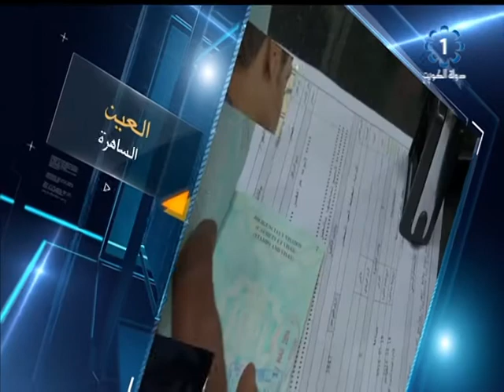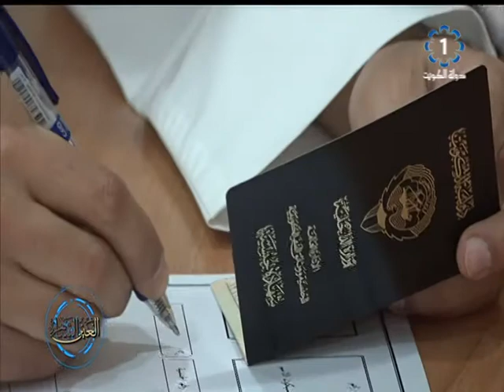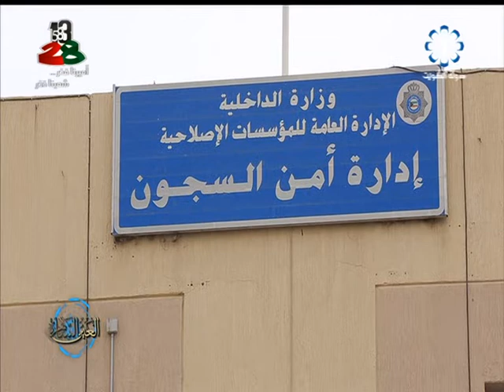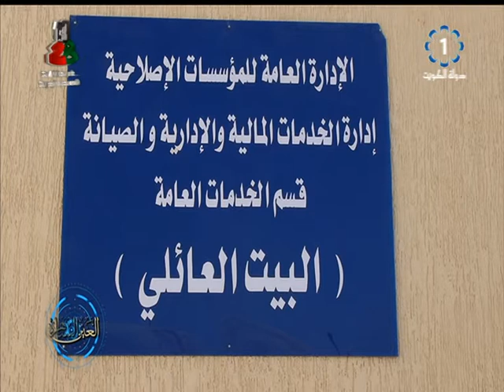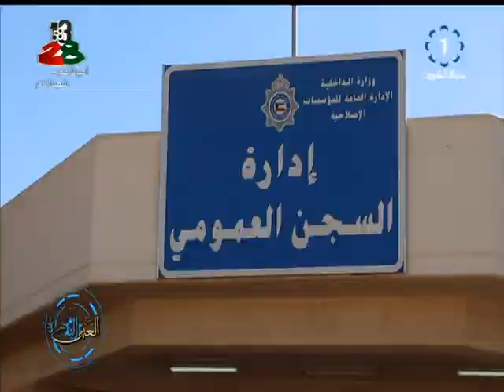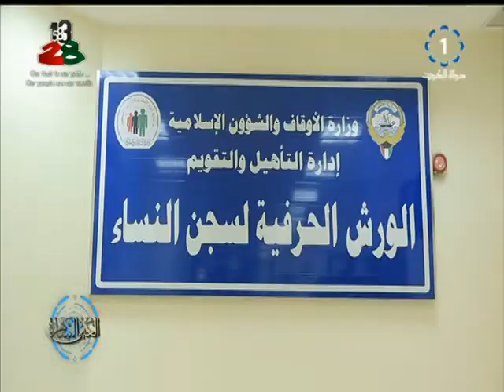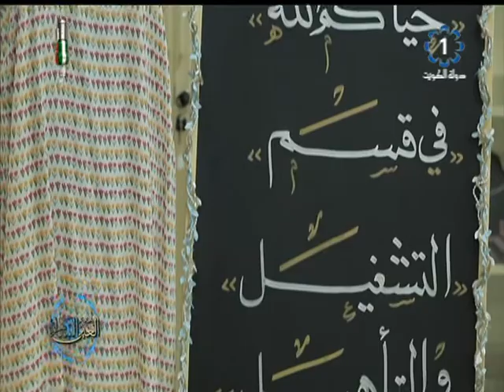برنامج العين الساهرة 2019/2/8